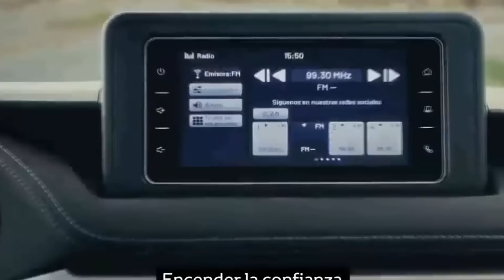NOVO YARIS SEDAN 2024 CHEGA JUNTO YARIS CROSS MELHOR QUE VÍRTUS E HONDA CITY E PREÇO?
Novo Toyota Yaris 2024 será mais refinado estar no mesmo nível de Volkswagen VÍrtus e Honda City e preço sera melhor também?
A Toyota prepara lançamento da nova geração do Yaris Sedan para o Brasil, sendo que seu desenho já está registrado no INPI - Instituto Nacional de Propriedade Intelectual. Deve Chegar na sequencia do Lançamento do Yaris Cross, Suv compacto que deriva do Yaris Sedan. Alem de Honda City ja esta de olho também na renovação do novo Onix Plus que pode se basear o novo Monza.
Novo Yaris Sedan , pode ser uma opção ao Suv e ainda ligeiramente mais barato.